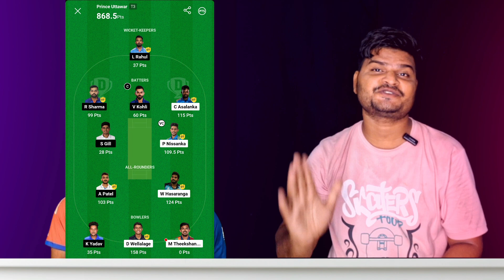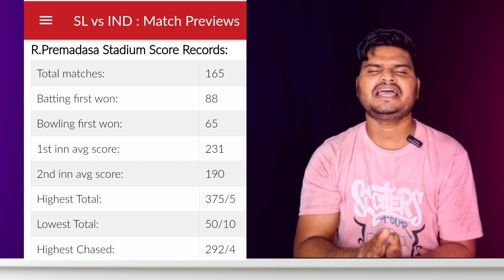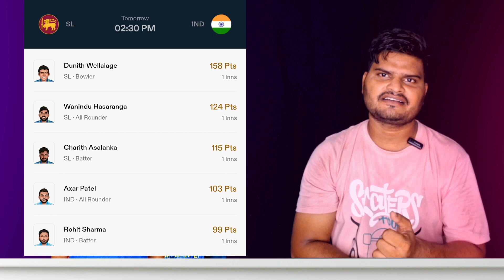INDIA vs Srilanka 2nd Odi Dream11 Prediction | IND vs SL Dream11 Team | Prince Fantasy Expert